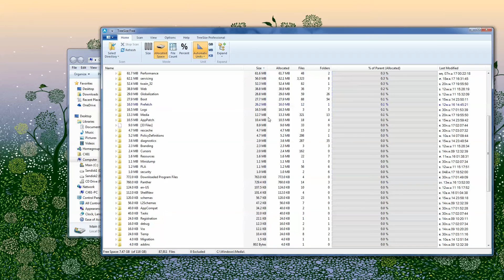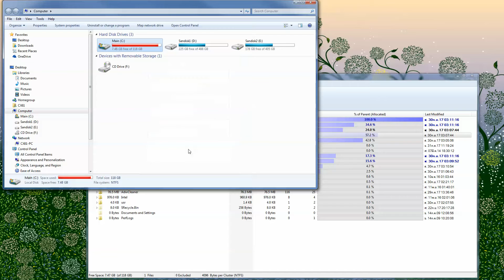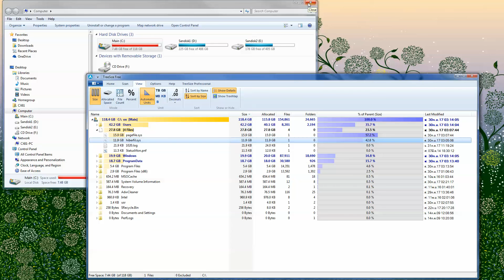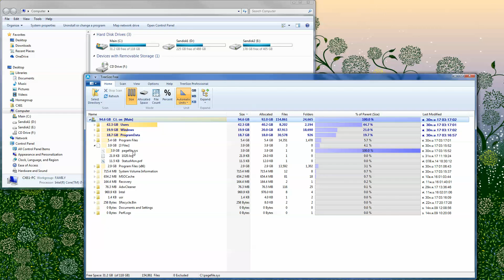เพิ่มพื้นที่ในไดร์ฟ C